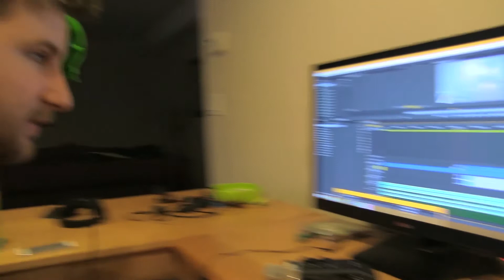Ross Turner - Astral Planes (The Word Alive) - Behind The Scenes